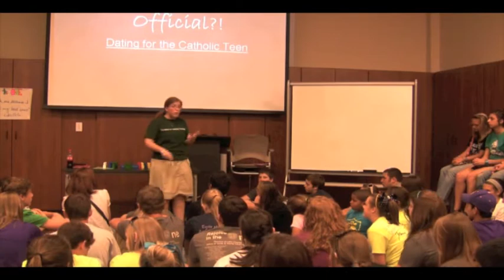Katie Prejean's "Dating for the Catholic teen" (Part 2)